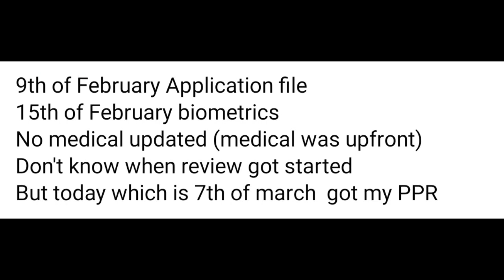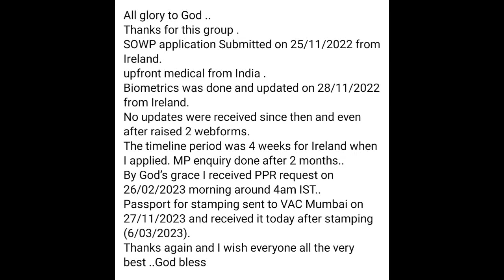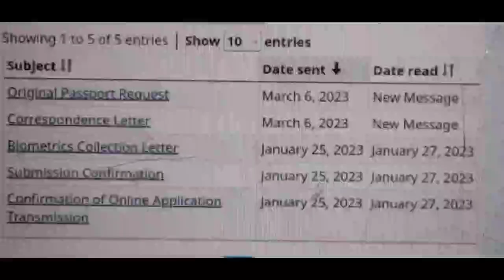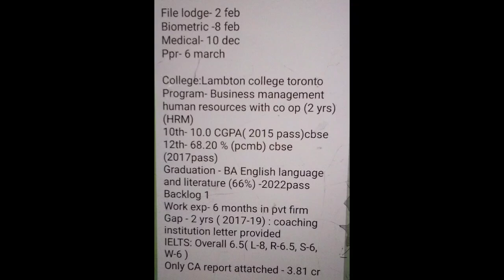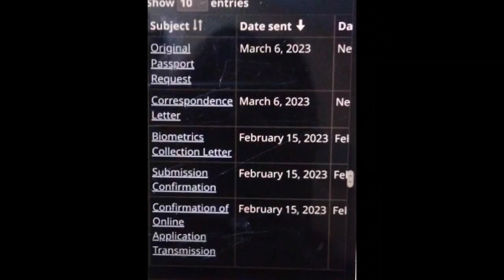7 March ppr request timeline canada/today's ppr request timeline canada/@letsflymannu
Best SOP:-